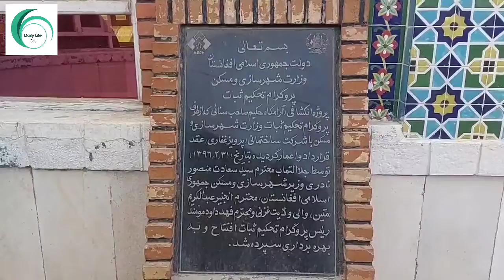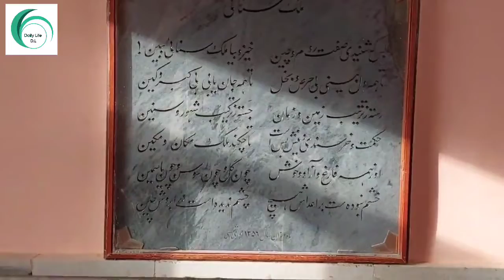نمایش ساختمان آرامگاه حکیم سنایی غزنوی از داخل و بیرون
تاریخی و معلوماتی